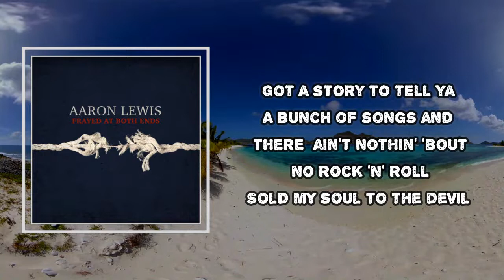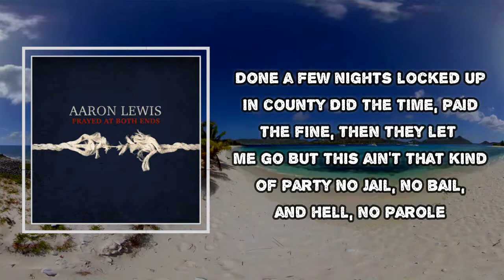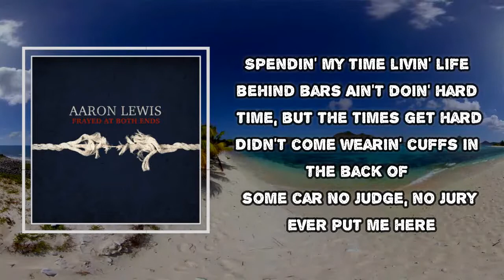Aaron Lewis - Life Behind Bars (Lyrics)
Life Behind Bars

Life Behind Bars  Lyrics:
Spending my time living life behind bars
Ain't doing hard time, but the times get hard
Didn't come wearin' cuffs in the back of some car
No judge, no jury ever put me here
Got a story to tell ya
A bunch of songs and there ain't nothing 'bout no rock and roll
Sold my soul to the devil
A pocket full of songs, for a handful of gold, uh-uh-uh
Uh, that was the day that everything changed
Spendin' my time livin' life behind bars
Didn't come wearing cuffs, in the back of some car
Still payin' this price for the life I choose
Once you got a record, guess it's how it goes
Still serving my sentence, with this old guitar
Done a few nights locked up in county
Did the time, paid the fine, then they let me go
But this ain't that kind of party, no jail, no bail
In hell no parole
Still payin' this price for the life I chose
Still servin' my sentence, with this old guitar
Spending my time livin' life behind bars
Still spending my time livin' life behind bars